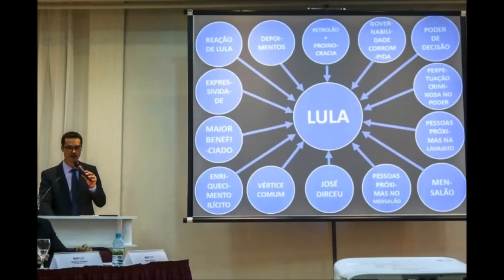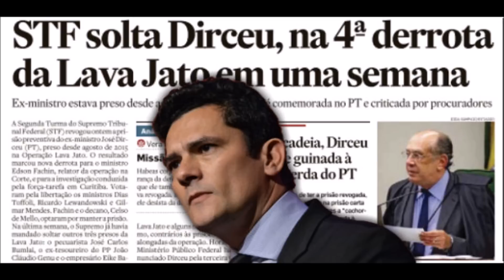BOECHAT comenta o OLÉ que Fachin deu na 2ª Turma do STF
Ricardo Boechat analisa a decisão do ministro Edson Fachin, que negou o pedido de liberdade de Antonio Palocci, mas submeteu a decisão aos demais magistrados do Supremo Tribunal Federal.

Trecho do Discurso de Posse de LULA em 01 de janeiro de 2003 (RELEMBRE A PROPOSTA DE ÉTICA NA POLÍTICA DO PT)